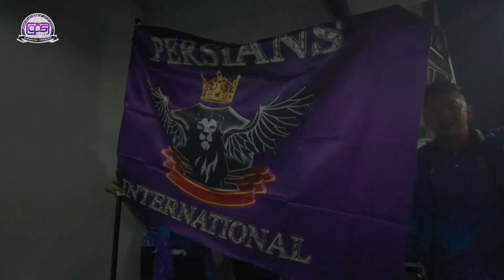Persians intro 2023